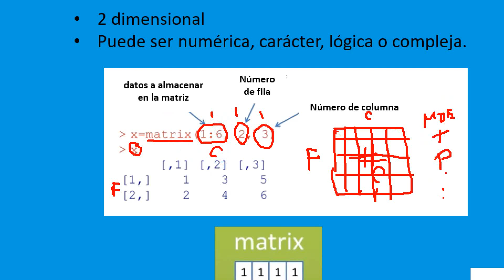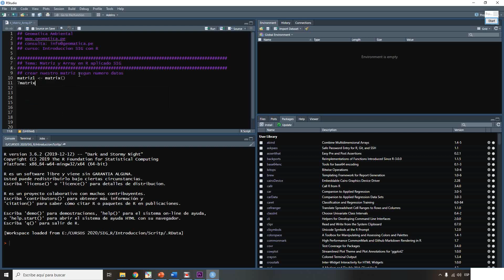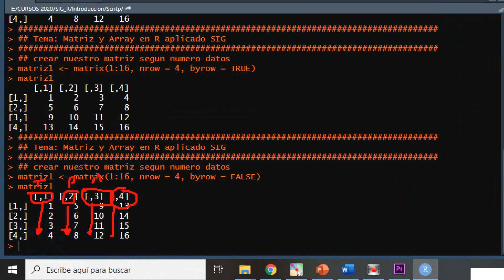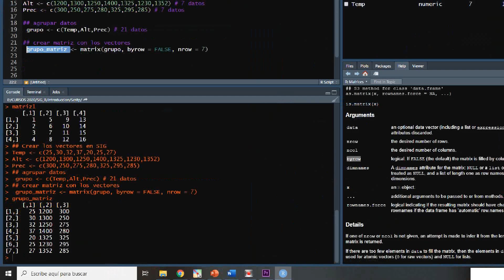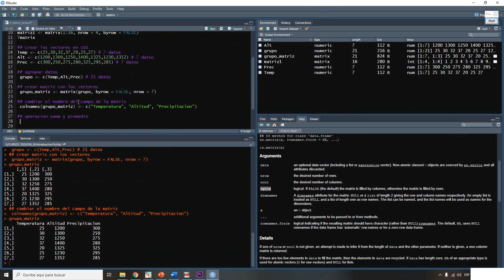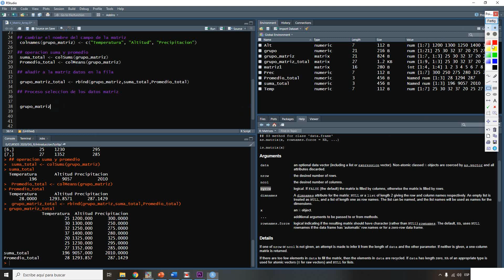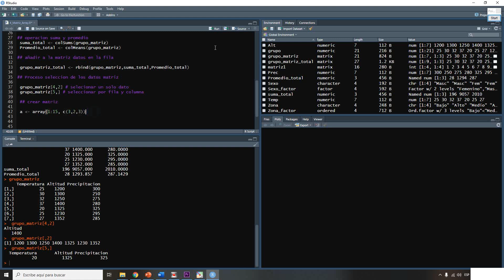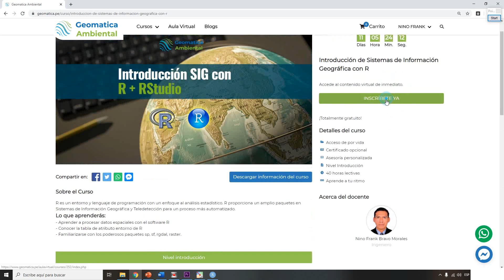Introducción SIG con R - 6 de 16 | Geomatica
Curso Introducción Sistemas de Información Geográfica con R
Tema: Objetos Matriz y Array en R

🚀Geomatica Los mejores cursos virtuales🚀

¡Síguenos!